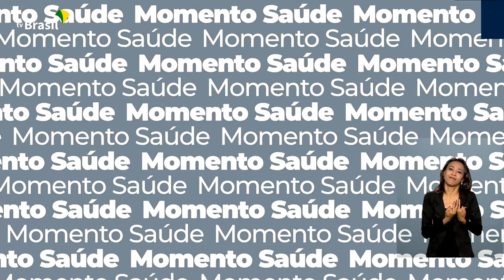Vacinômetro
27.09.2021 – Até agora, o Ministério da Saúde já distribuiu mais de 284 milhões de doses de vacinas contra a covid-19.